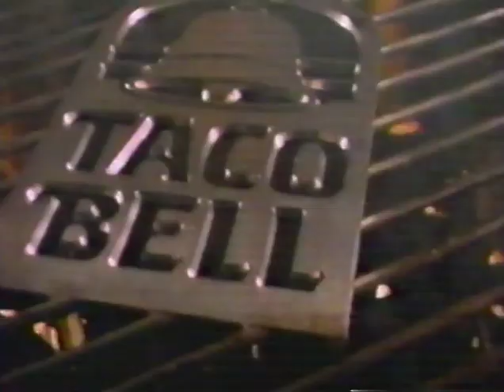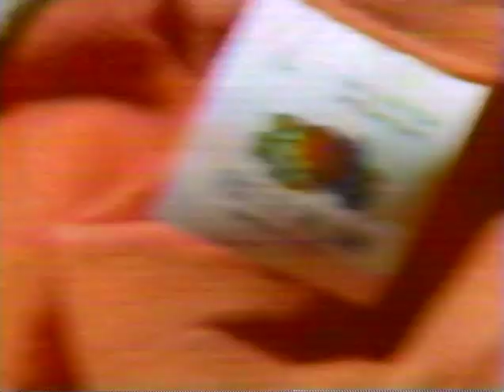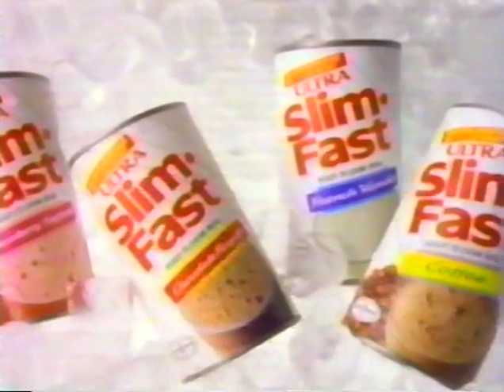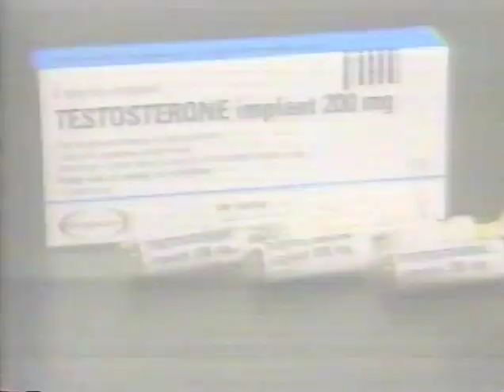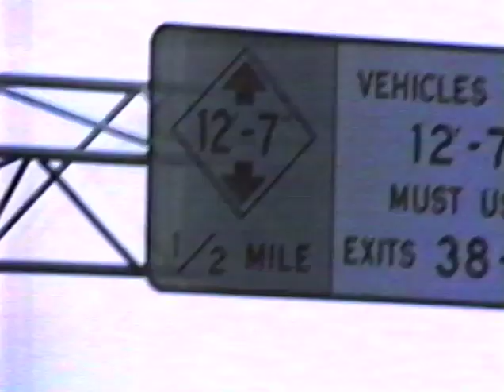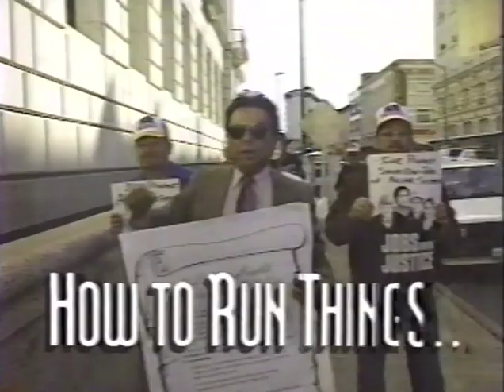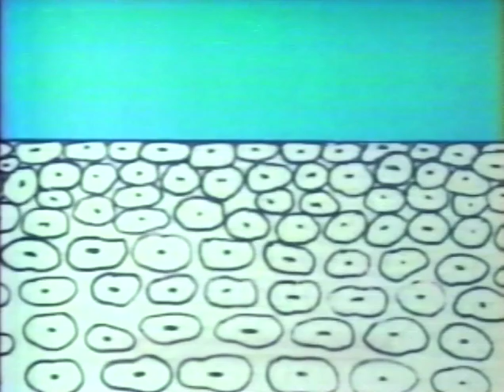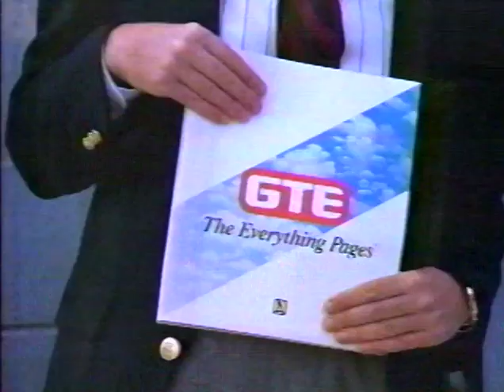1990's TV Commercials # 003 (April 1993) - WEWS (ABC) Ch 5 and WKYC (NBC) Ch 2 - Cleveland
1990's TV Commercials # 003 (April 1993) - WEWS (ABC) Ch 5 and WKYC (NBC) Ch 2 - Cleveland

Burt Reynolds for Florida Orange Juice -  00:00
Taco Bell (Willie Nelson) - 00:31
Little Caesars - 1:01
Fruit of the Loom - 1:31
BETWEEN LOVE & HATE ABC TV Movie (Susan Lucci) - 2:02
FALLING DOWN TV Spot (Michael Douglas, Robert Duvall)
Playtex Lingerie
Slim-Fast (Tommy Lasorda)
Never Stop Learning
CIVIL WARS
MATLOCK: THE DON - TV Movie
AMERICAN DETECTIVE
ABC NEWS SPECIAL: What Everyman Should Know
McDonald's
Dodge Intrepid
Royal Caribbean Cruise
MCI Long Distance
Caress
Unsolved Mysteries
Iwitness Video
NBC Nightly News
Arm & Hammer Pet Fresh
Cortizone 10
Cadillac Eldorado Touring Coupe
WKYC Ch 3 (Cleveland) News - Lucasville Prison Riot - Connie Dieken
MOBSTER
Ford Tempo
Bank One
GTE: The Everything Pages